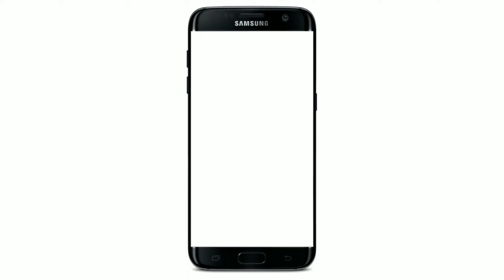एक ही नात मैं Viral हो गई ये बच्ची | Tu Aaqa Or Me Hun Gulam | Aliya Parveen | जबरदस्त अंदाज | Naat